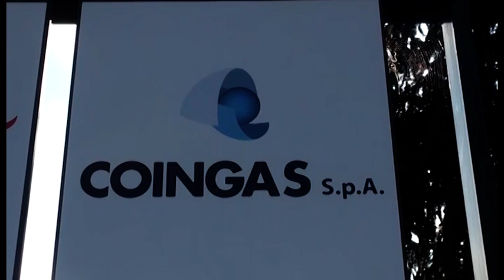Ghinelli sulle inchieste: "fuori dalla campagna elettorale. Giudicatemi per quello che ho fatto"